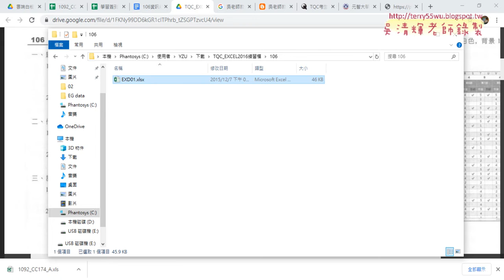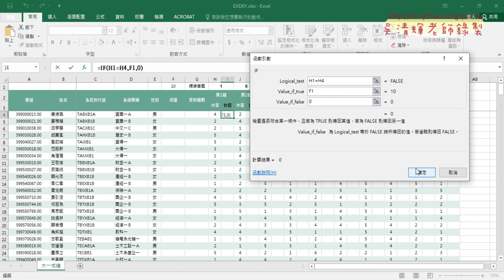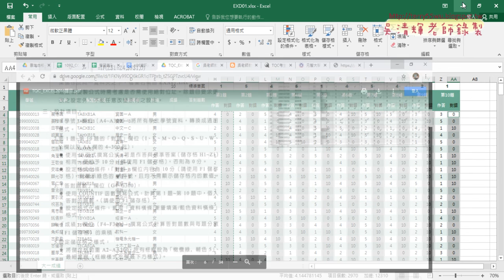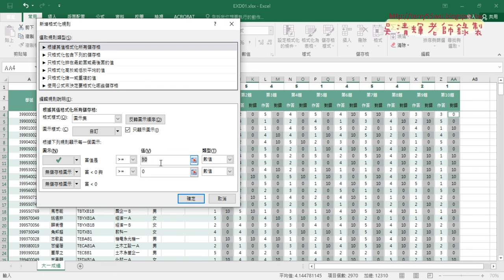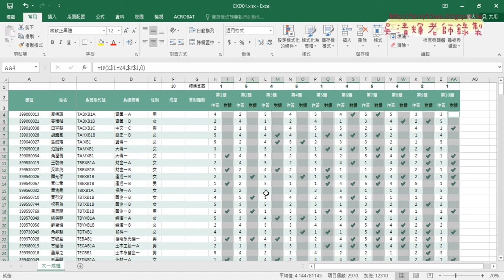04 106題解答1邏輯判斷與格式化